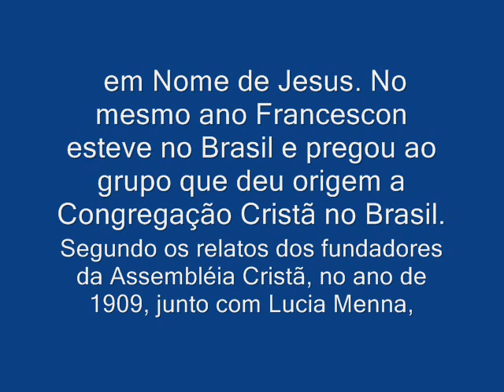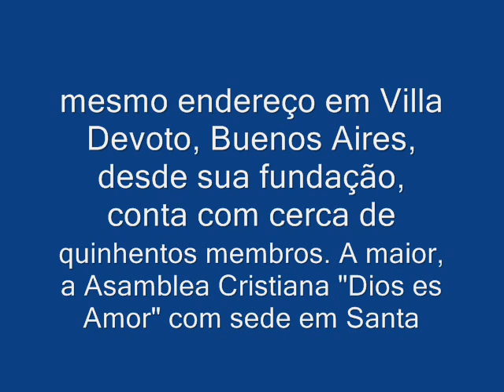ASSEMBLEIA CRISTA FUNDADA POR LUIS FRANCISCON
Assembleia Cristã na ArgentinaNomes RegistradosRegistroCongregação Cristã na ArgentinaDados HistóricoFundação na Argentina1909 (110 anos)MissionáriosGiocomo Lombardi, Lucia Menna e Louis FrancesconDados AdministrativosOrientaçãoCristianismo PentecostalSede AdministrativaBuenos AiresDados históricosOrigemBuenos Aires - ArgentinaNúmero de Casas de OraçãoCasas de Oração Próprias na Argentina93Anciães Argentinos20Diáconos Argentinos66Cooperadores Argentinos62Ancião Mais Velhos da Comunhão da Congregação CristãAncião Mais VelhosOscar Bonifacio Laturraga ordenados em 31/12/1951

As Assembleias Cristãs na Argentina foram iniciadas em 1910 por Louis Francescon, Lucia Menna Giacomo Lombardi na periferia da capital federal da Argentina, Buenos Aires, sendo a primeira denominação pentecostaldo país. Inicialmente os fiéis adotaram o nome de Assembleia Cristã Reunidos em Nome de Jesus. No mesmo ano Francescon esteve no Brasil e pregou ao grupo que deu origem a Congregação Cristã no Brasil.